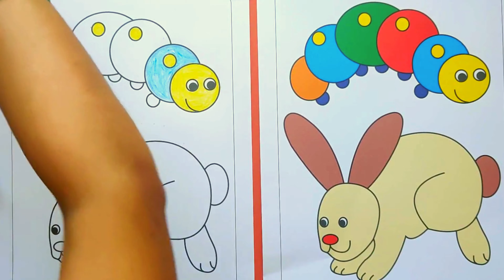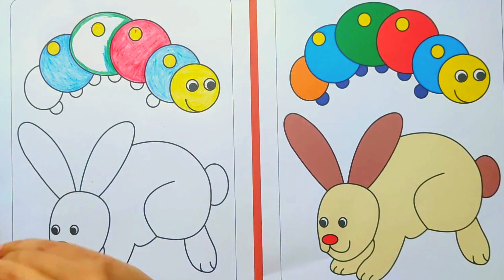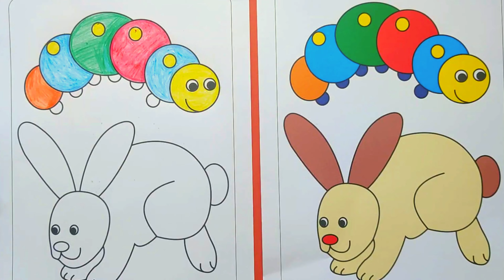toddler color,shape learning chuchu tv study | cocomelon home work | wheels on the book - 4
toddler color,shape learning, chuchu tv study ,cocomelon home work | wheels on the book